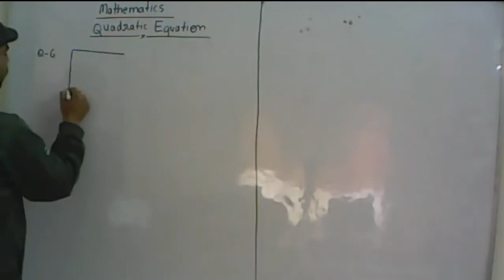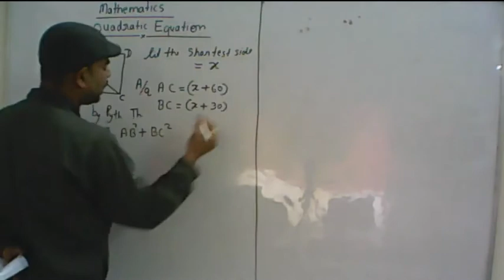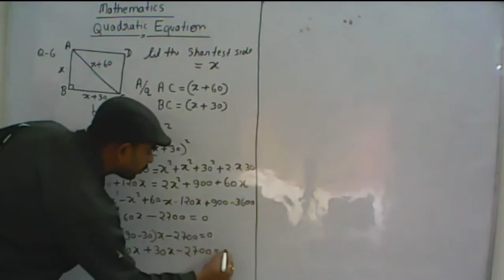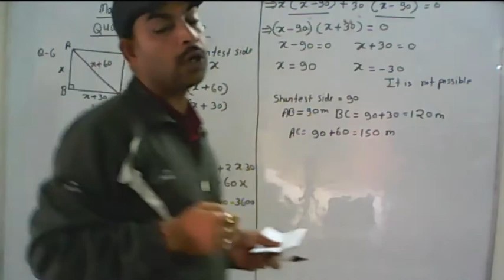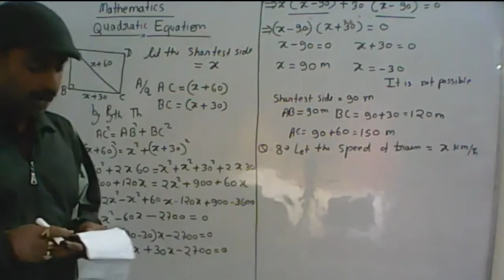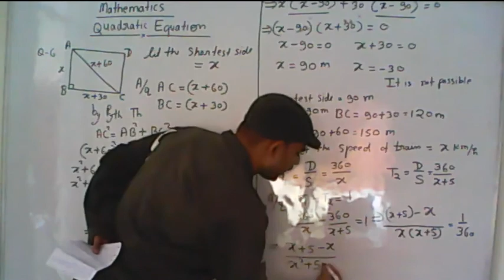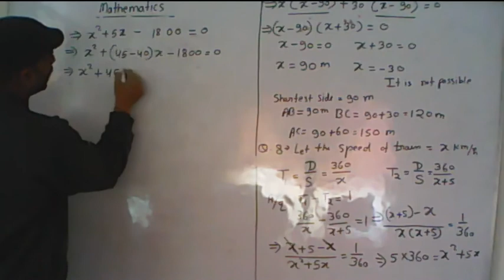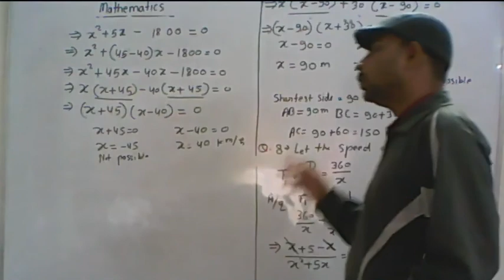Ex 4.3 Q -6,8